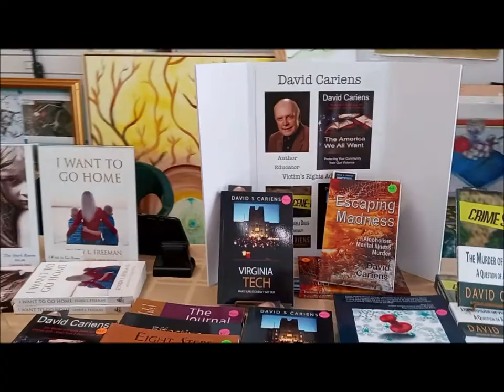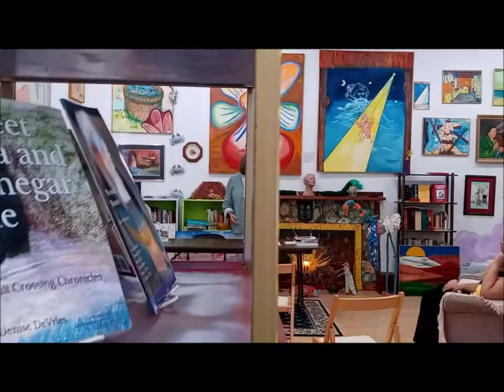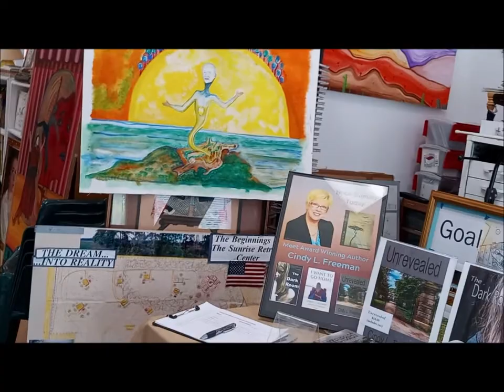Susan R May at A Ibañez Museum Gallery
On Sunday, June 27 at 3 p.m.,  artist Alvaro Ibañez and his wife Denise DeVries   host two prominent local authors at A-Ibañez Museum and gallery, 199 Whittaker Lane, Kilmarnock.
The event will begin with a special presentation by Susan Riley May about the area’s Little Free Library project